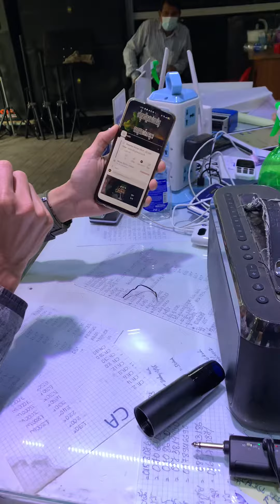របៀបប្រើប្រាស់ Mic MS21/22 អោយបានត្រឹមត្រូវ (012 47 49 62/086 440 378)